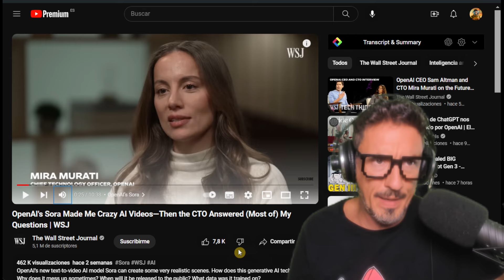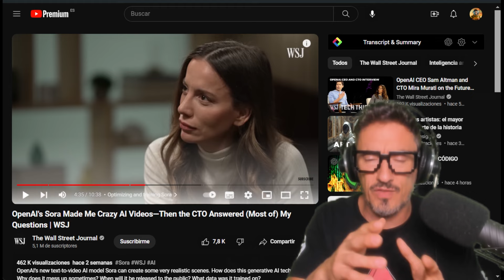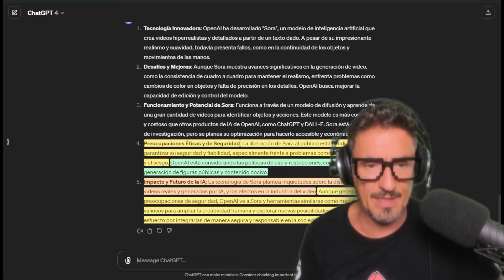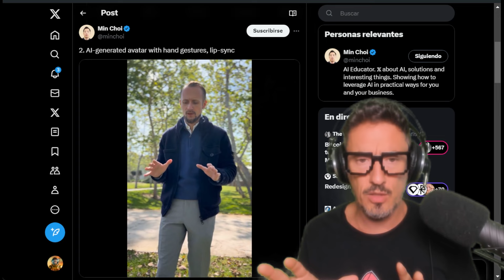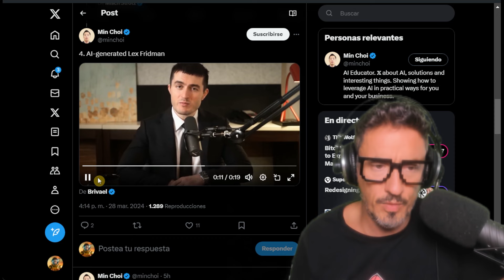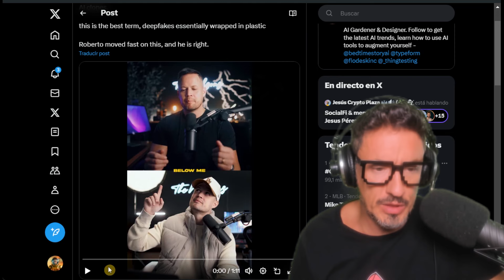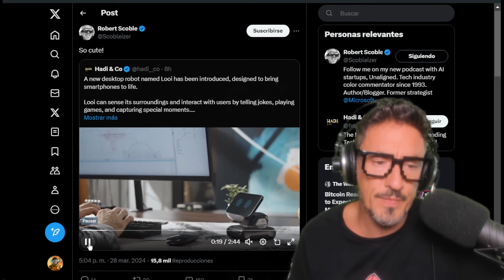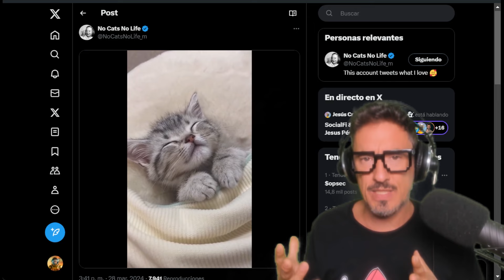OPENAI ¿QUÉ INFORMACIÓN SE UTILIZÓ!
¡Descubre cómo la inteligencia artificial está revolucionando la realidad! En este explosivo episodio de IA-NEWS, sumérgete en el mundo de Sora. Exploramos las asombrosas capacidades de creación de personajes y situaciones ficticias utilizando IA, y cómo estas podrían influir en nuestras decisiones y percepciones.

Este vídeo te llevará a través de una emocionante travesía de descubrimientos y debates. ¿Estamos preparados para el impacto de la IA?

00:00 Presentación
00:17 Vídeo Mira Murati
07:02 Deep fa kes IA
11:33 Entrevista a Sam Altman Lex Friedman
13:10 Entrevista Pipio
14:28 Influencers IA
17:38 Robot h1
20:45 Despedida